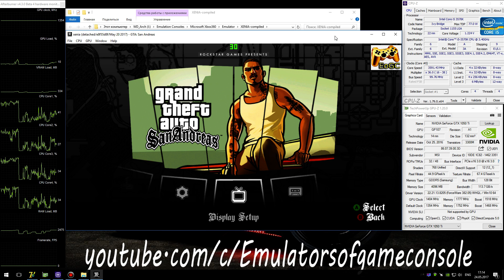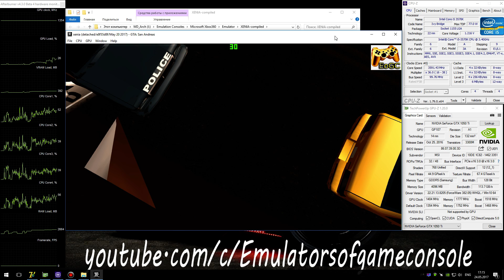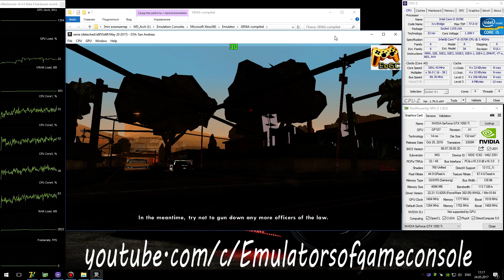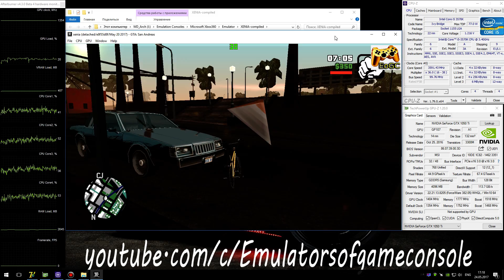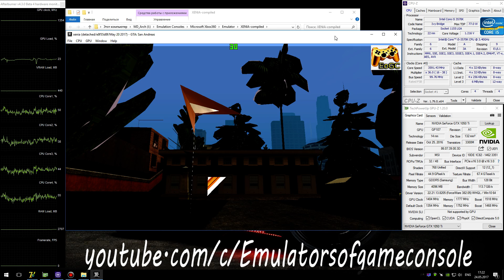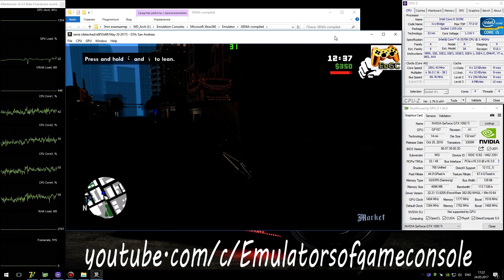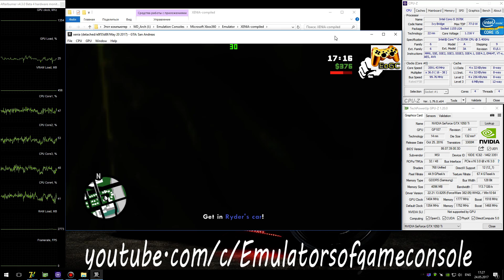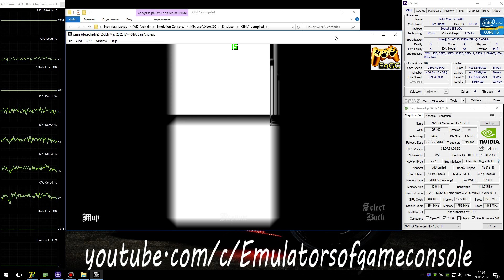XENIA Xbox 360 Emulator - GTA San Andreas HD (2014). Ingame. Vulkan #1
My Spec:
Grand Theft Auto: San Andreas HD (Xbox360)
Status: Half-Playable / Ingame
Realtime Footage
Запускается нормально. Звук есть. Графика рендерится достаточно хорошо, но персонажи сломаны (и из-за этого похоже все глюки). Производительность отличная. Работает стабильно.
 Ждем обновлений :)